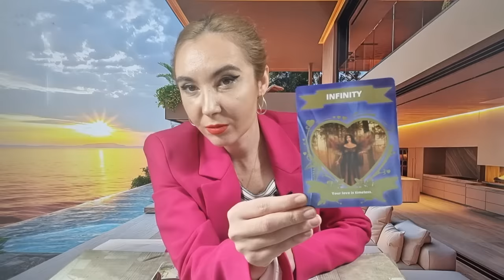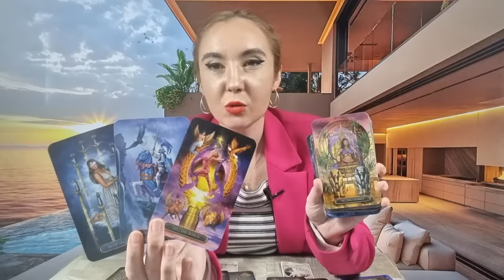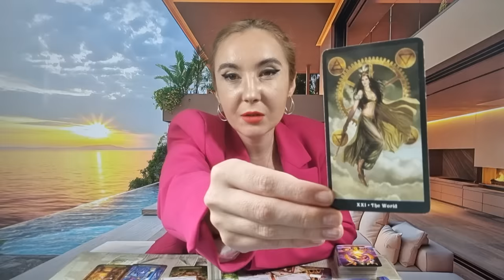𝗢 𝗕𝗨𝗖𝗨𝗥𝗜𝗘 𝗠𝗔𝗥𝗘 𝗣𝗘𝗡𝗧𝗥𝗨 𝗧𝗜𝗡𝗘 𝗜̂𝗡 𝟮𝟰 𝗗𝗘 𝗢𝗥𝗘! 🧚‍♀️ 𝗧𝗘 𝗘𝗟𝗜𝗕𝗘𝗥𝗘𝗭𝗜 𝗗𝗜𝗡 𝗕𝗟𝗢𝗖𝗔𝗝!